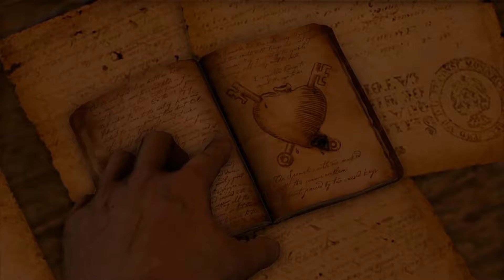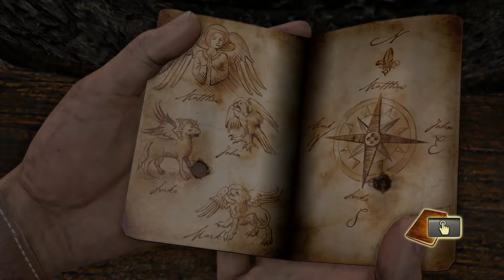Uncharted 1 Cap 13 santuario